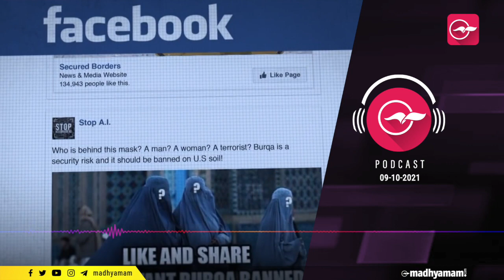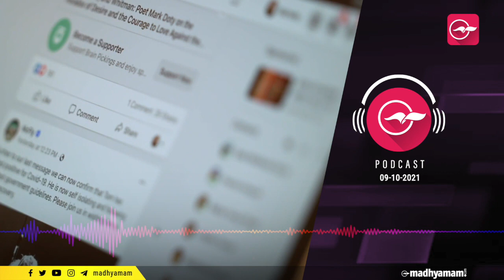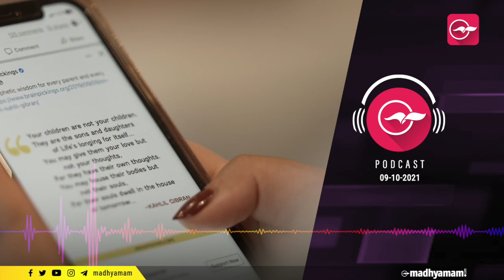കാ​​വി​​നി​​റ​​മു​​ള്ള ഫേ​​സ്​​​ബു​​ക്ക്​ | Madhyamam | Podcast